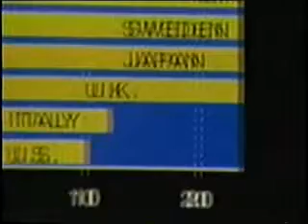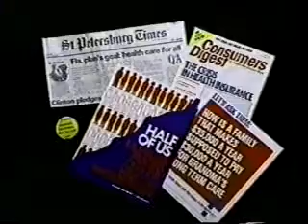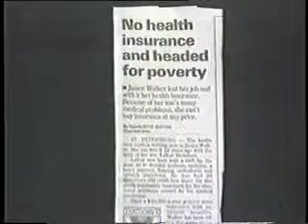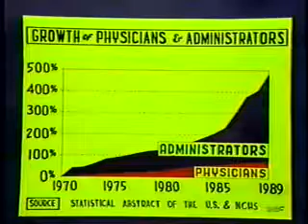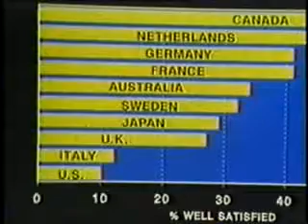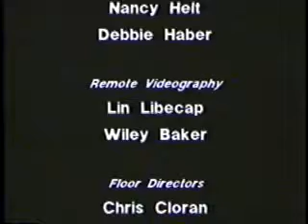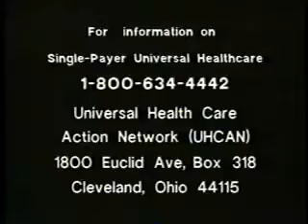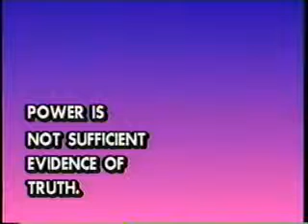Edmart _ News 1994